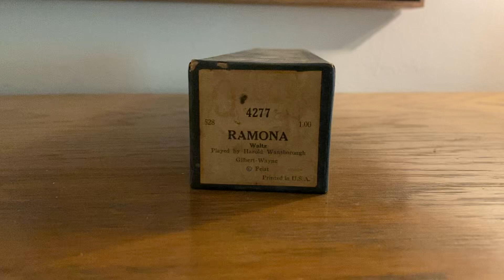Ramona Waltz QRS